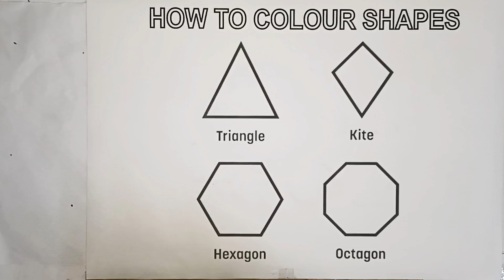Shapes drawing for kids, Learn 2d shapes, colors for toddlers | Preschool Learning part - 69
Triangle
octagon
oval
circle
heart
star
Pentagon
square
shapes
heptagon
rhombus
parallelogram
trapezoid
learn shapes
2d shapes
learn colors
2d shapes for kids
shapes drawing